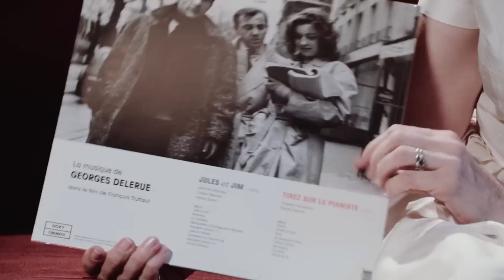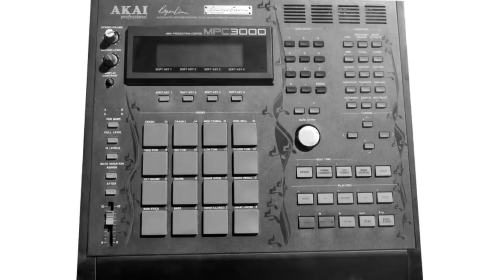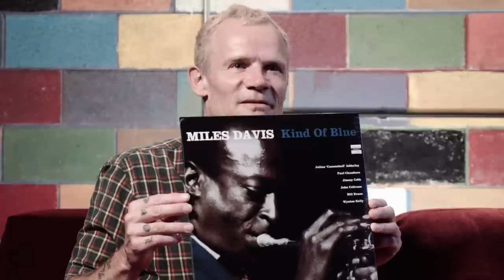Flea & Amy-Jo Albany - What's In My Bag?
Flea and Amy-Jo Albany go shopping at Amoeba Music in Hollywood.

Check out their picks:
Glenn Gould - Glenn Gould: The Complete Bach Collection (CD)
Duke Ellington - Creole Love Call (78)